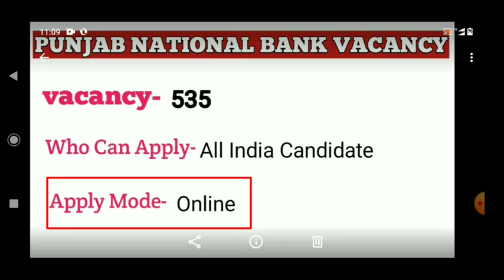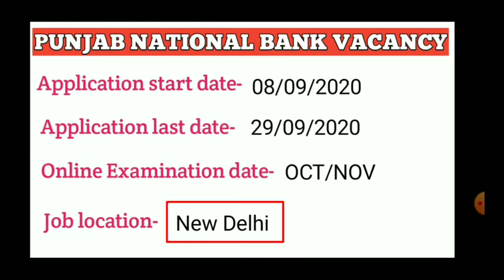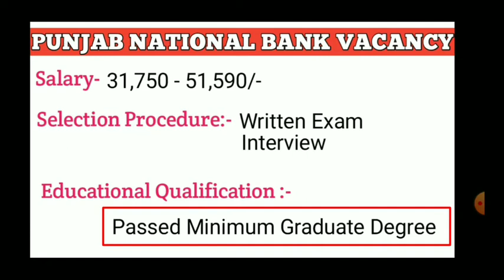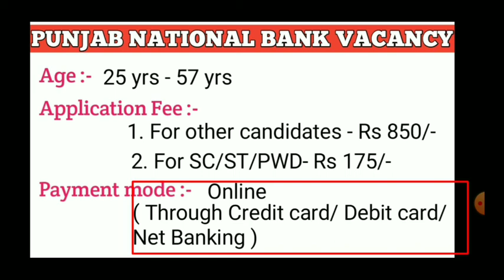Punjab National Bank vacancy // For All Odisha Candidate// For All India Candidate //